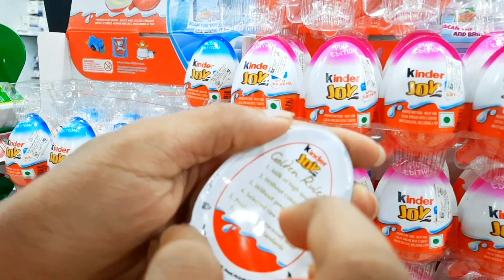NEW! 100 Yummy Kinder Surprise Egg Toys Opening | A Lot Of Candies Chocolate ASMR Ep-01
🍭 Hi, I really love kinder joy and chocolate eggs. I unpack chocolate surprises and ASMR candies every day.

& new chocolates that come in the market show you first